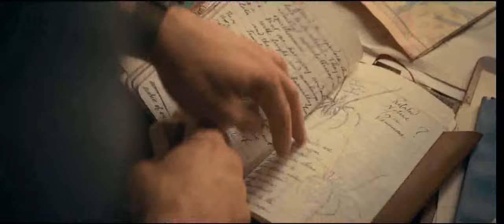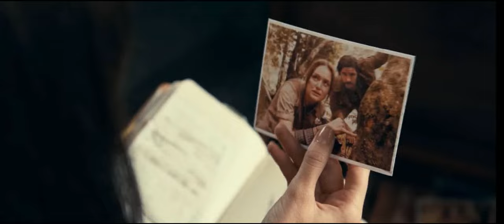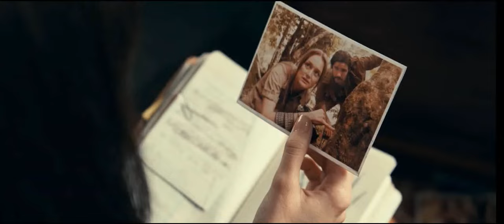Madame Web | An Exercise in Futility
I really did not think that my longest video so far would be about Madame Web, but there you go.